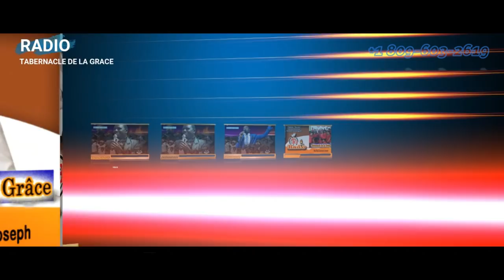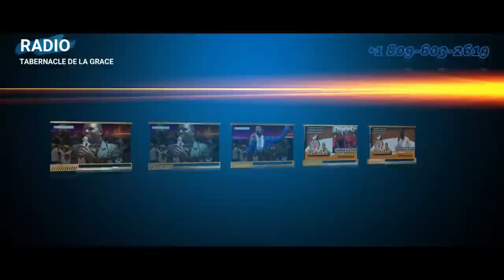Temwayaj Ansyen Ougan / Kap Temwaye koman li Te Konn Touye Anpil Moun Anndan Legliz /En Direct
Queridos hermanos y hermanas en Cristo, les deseamos la más cordial bienvenida a nuestro canal Youtube Radio Tabernacle de la Grace  .Fundada por el Reverendo Larousse Joseph en 2016, esta radio transmite contenido totalmente original y en vivo, ha entregado y salvado hasta la fecha miles de almas para Cristo, transmitiendo en vivo a diario los cultos y otras actividades de la Iglesia Tabernaculo de la Gracia

 2 Corinthiens 9:7  .Que chacun donne comme il l'a résolu en son coeur, sans tristesse ni contrainte; car Dieu aime celui qui donne avec joie

Transferts Bancaires :

         Eglise de Dieu

Tabernacle de la Grace

Nom :             Larousse

Prenom:     Joseph

Swift Code :   BRRDDOSD

Country : Dominican Republique

Nom : Larousse
Prenom : Joseph
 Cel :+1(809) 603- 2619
Pays : Dominican Republique